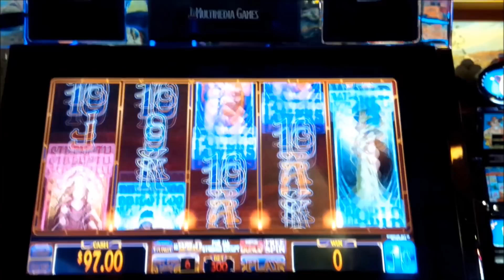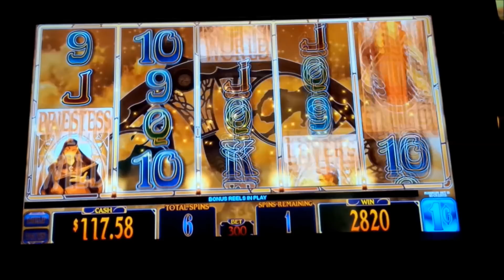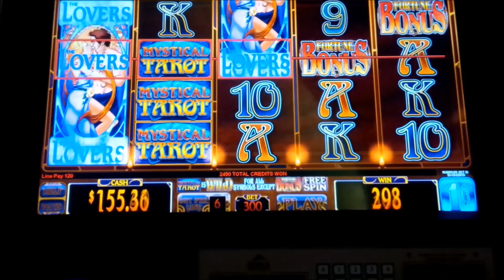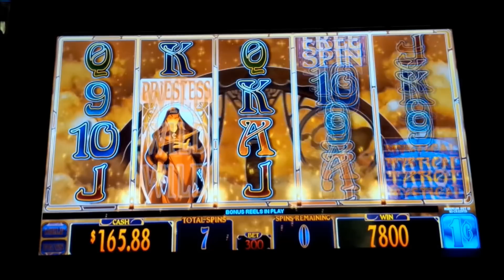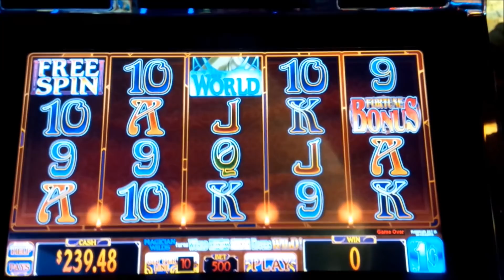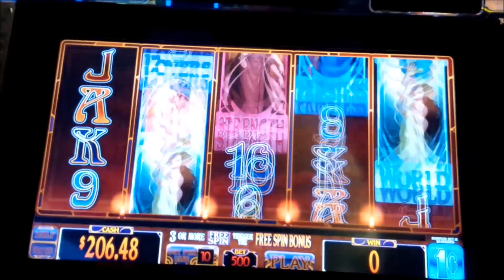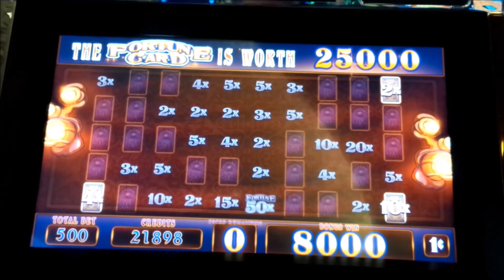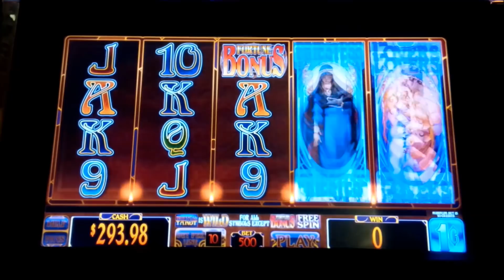Mystical Tarot Slot - NICE SESSION, ALL FEATURES!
What a great session on Mystical Tarot by Everi, a Starry Night clone!

Like many Everi games, Mystical Tarot has three separate bonuses:

In the "Magician Wilds Bonus", during any spin, the Magician may pass over the reels turning all stacked premium symbols wild for the current spin.

The "Free Spin Bonus" is triggered by landing 3, 4, or 5 Free Spin symbols during a regular spin, and pays a scatter award depending on how many symbols you receive after which you are awarded 7 free spins.

During the Free Spins Bonus, all stacked symbols become wild for all other symbols except FREE SPIN. During this bonus, you may retrigger with 3 or more bonus symbols with the maximum number of spins limited to 70, which I would be shocked if ever obtained.  During this bonus, the "Lucky Star" bonus symbols are absent with an alternate reel set used.

Finally, there is the "Fortune Bonus"  which is triggered by landing Bonus symbols on reels 3, 4, & 5 and awards you three picks among 50 cards to reveal credit prizes. If you find the Fortune Card, you will receive the top award for 50x your bet! The best you can do during this bonus is 90x your bet if you choose perfectly.

As premium symbols become wild during the bonus, you really need to line up a good combination of these for a great win in this game, which you will need to watch to see how I've done, Enjoy!